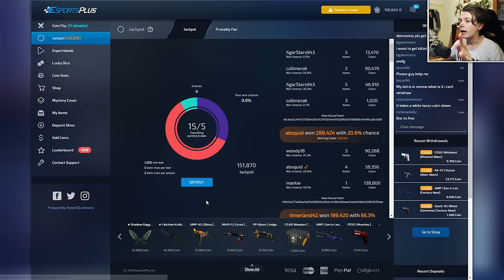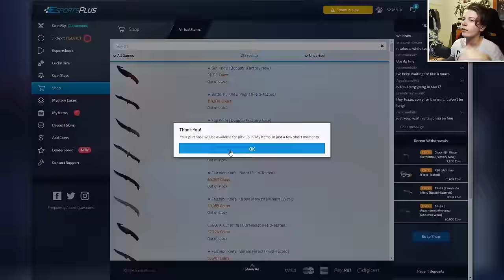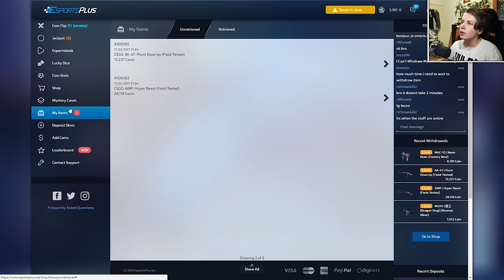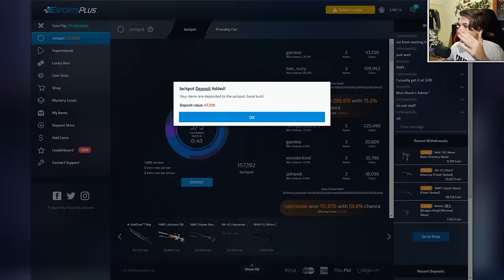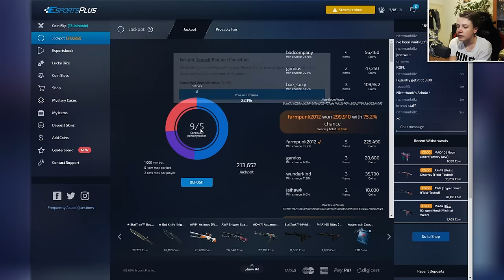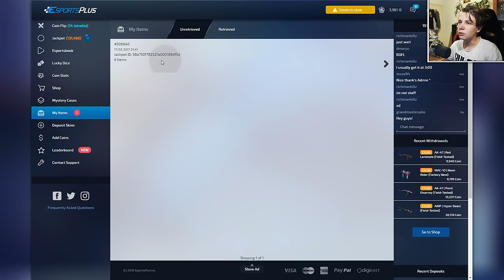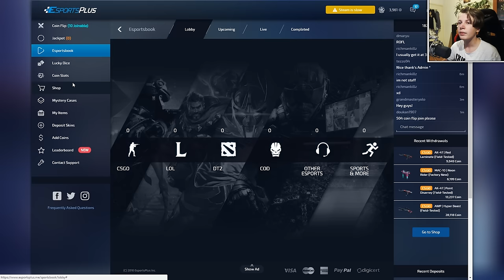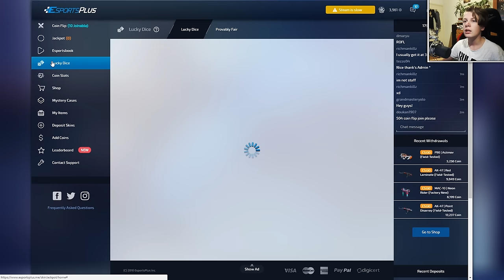CUM SA CASTIGI 200 DE EURO CU 20% SANSA!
Folositi codul "GamiOS" pentru 100 coins gratis.

Gami va prezinta un nou episod de pariuri. (ᵔᴥᵔ)